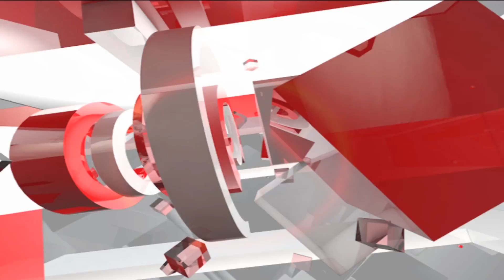Gujrat के एक दिवसीय दौरे पर Modi करेंगे कई योजनाओं का शुभारंभ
प्रधानमंत्री नरेंद्र मोदी आज अपने गृहराज्य गुजरात के एक दिवसीय दौरे पर रहेंगे... इस दौरान वे दो कार्यक्रमों में शामिल होने के अतिरिक्त कई परियोजनाओं का शुभारंभ भी करेंगे.